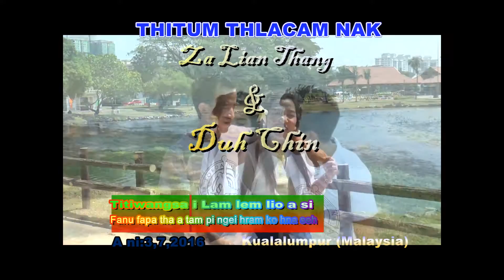Za Liang Le Duh Chin Lam Len nak